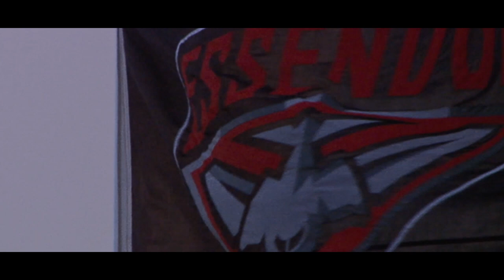Essendon: Virgin Australia Film Festival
Take a look at the next generation of Essendon players. Bombers fans, get ready for goose bumps.